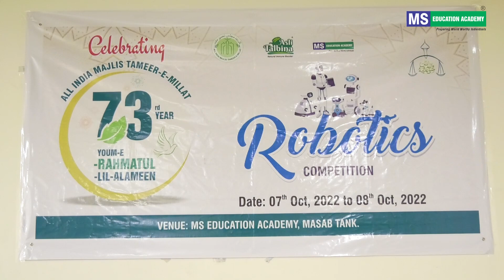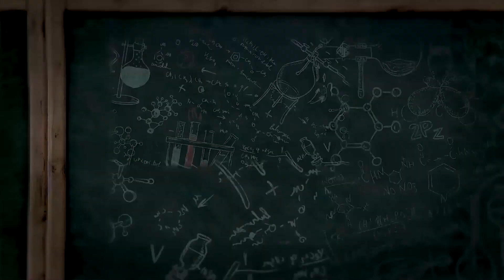Robotics Contest at 73rd Youm e Rahmatul Lil Alameen Tech Competitions | AIMTM, MS Education Academy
Robotics Contest at 73rd Youm-e-Rahmatul Lil Alameen Tech Competitions by All India Majlis Tameer E Millat (AIMTM) & MS Education Academy.